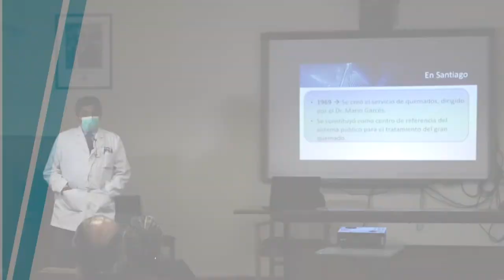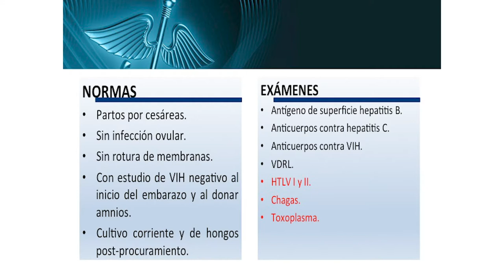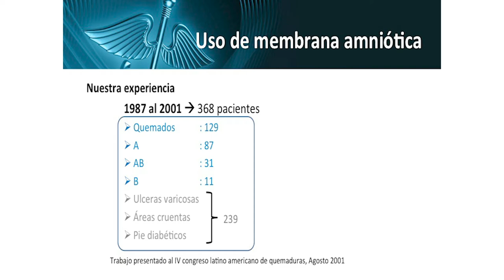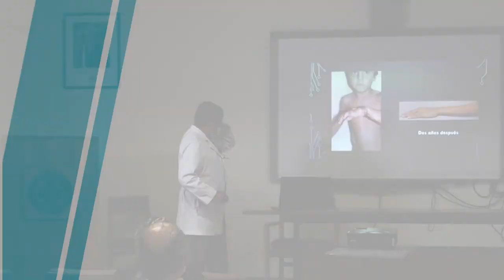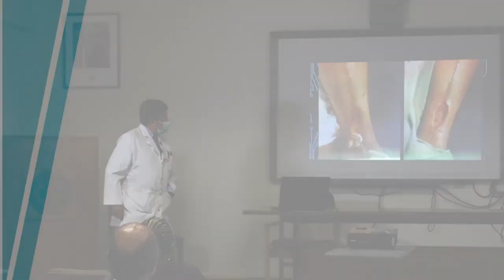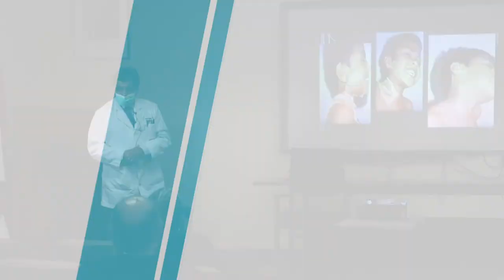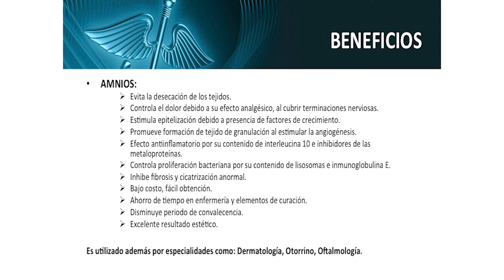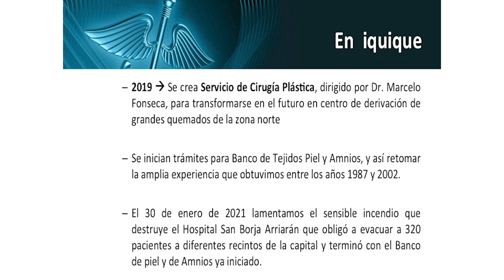Procesamiento y uso clínico del amnios. Dr. Manuel Moya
Dr. Manuel Moya. Servicio de Cirugía Plástica y Quemados. Hospital Dr. Ernesto Torres Galdames, Iquique